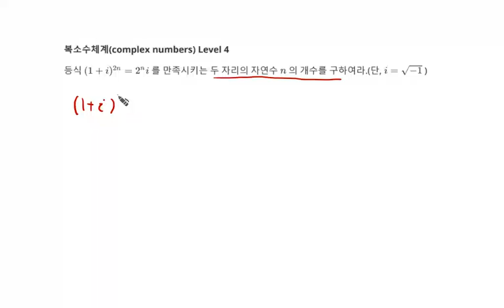[백년지계]MailStudy 고등수학 복소수체계 문제 92 Level 4(Math complex numbers 92) 두 자리 자연수 개수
1. 두 자리 자연수 개수
3. 추후 Level 선택에 따른 문제 제공